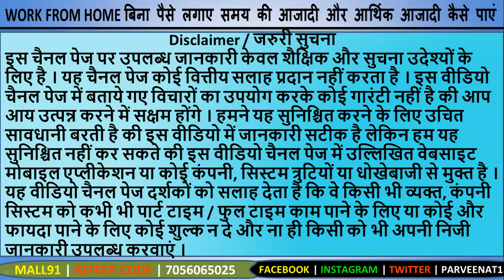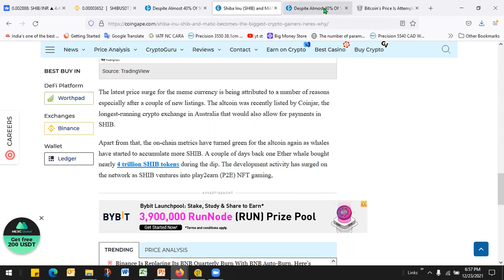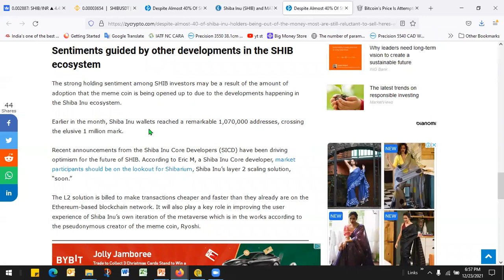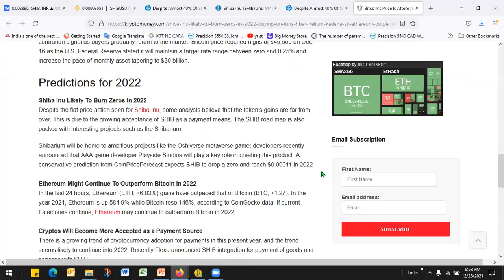📣🤑 शिबा जाएगा ₹1🔥💪SHIBA INU BIG UPDATE🤯SHIBA INU COIN NEWS TODAY🔥SHIBA INU PRICE PREDICTION🚀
1.  Wazirx Best Indian Crypto currency Exchange  : Refferal Code : tkmcaj2s

2. Binance Best International Cryptocurrency  Exchange    Refferal Code : 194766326

3. Bitmart Crypto Exchange    Refferal Code : n8VDr5

5. Gate.io  Crypto Exchange  Refferal Code : 6997289

6. Hotbit  Crypto Exchange        Refferal Code : 3188840

8. ZT Global Exchange  Refferal Code : EZQDZ0RNY

9. Lbank Crypto Exchange  Refferal Code : NI6I

10. Bibox Cryptocurrency Exchange  Refferal Code :   0FhR24

11.  Coinex Cryptocurrency Exchange  Refferal Code : rs3xe

Related Topics & Queries :
latest news about shiba Coin
shiba Coin latest news
Shiba coin news today latest